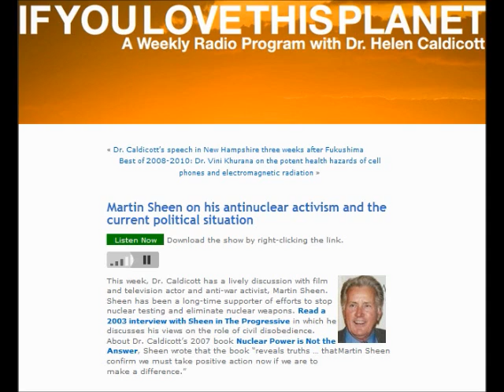Fukushima Revisited: Dr Caldicott: MARTIN SHEEN ON HIS ANTINUCLEAR ACTIVISM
MARTIN SHEEN ON HIS ANTINUCLEAR ACTIVISM
This week, Dr. Caldicott has a lively discussion with film and television actor and anti-war activist, Martin Sheen. Sheen has been a long-time supporter of efforts to stop nuclear testing and eliminate nuclear weapons. Read a 2003 interview with Sheen in The Progressive in which he discusses his views on the role of civil disobedience About Dr. Caldicott's 2007 book Nuclear Power is Not the Answer, Sheen wrote that the book "reveals truths ... that confirm we must take positive action now if we are to make a difference."

2003 interview with Sheen in The Progressive:
Q: What is your greatest hope for our species?
Sheen: That we survive, and come to know ourselves, and win our freedom. ...